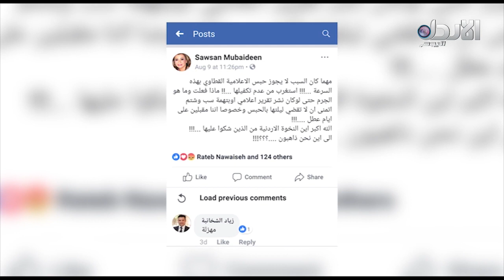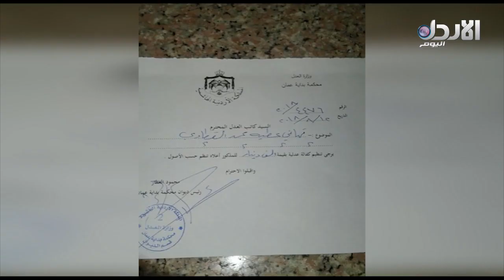حبل التوقيف حول عنق الصحفيين،تهاني القطاوي نموذجا - تقرير للزميلة عبيدة عبده - كلام صريح